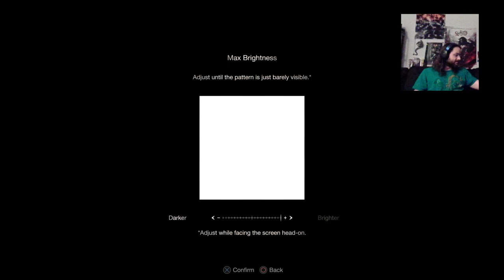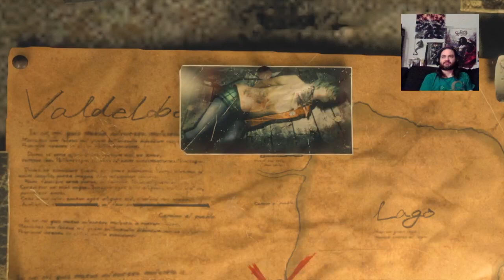Resident Evil 4 Remake Demo